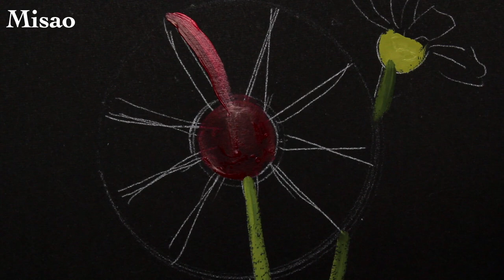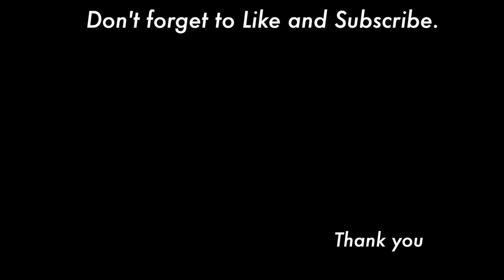Flower painting tutorial | Cornflower with acrylic ( in 4 Minutes )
This video is a flower painting tutorial. today's topic is Cornflower.

⏱️⏱️TIMECODES⏱️⏱️
0:00 Basecoat and Stem1
0:20 One stroke 1
1:00 One stroke 2
1:27 Center
2:03 Shade and Dot
2:38 Stem 2
2:58 One stroke 3
3:28 Stem 3
3:41 Finishing